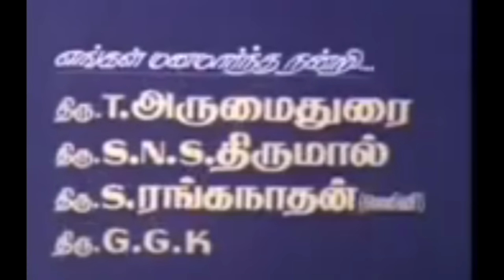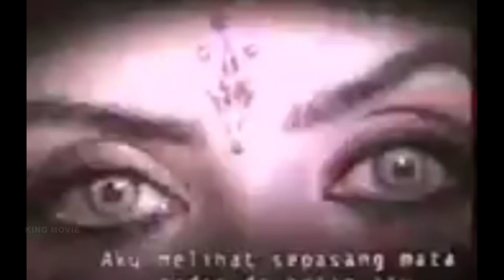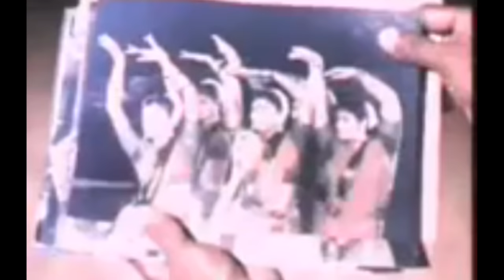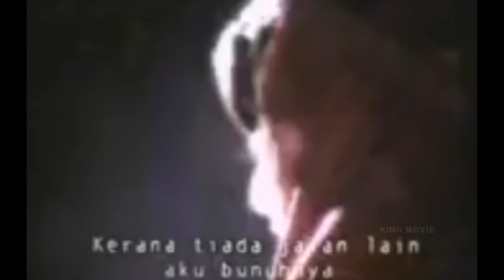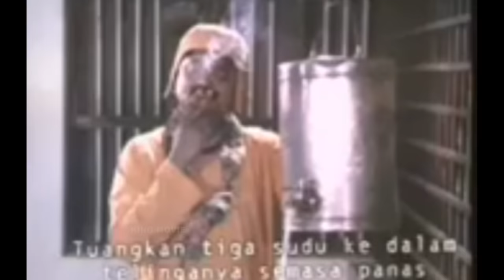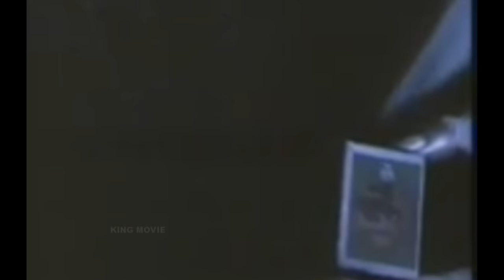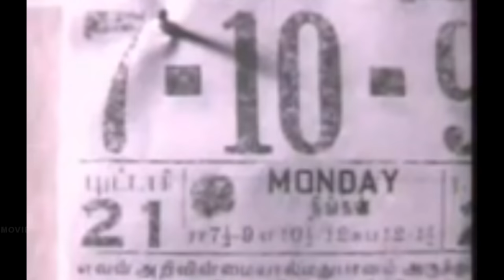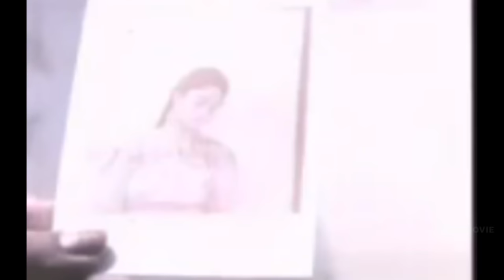Naane Varuven-Rahman,Sripriya,Radhika,Mega Hit Tamil H D Thirller Full Movie